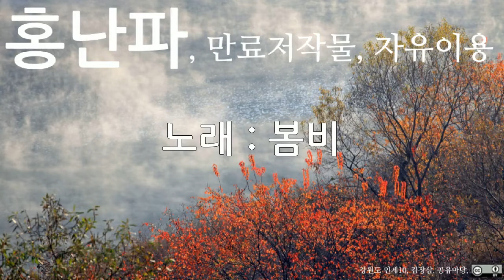홍난파, 봄비, 10회 듣기, 만료저작물, 자유이용, CC0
저작물명 : 홍난파, 봄비, 10회 듣기, 만료저작물, 자유이용, CC0
이용조건 : 만료저작물, 자유이용
공표년도 : 미상
창작년도 : 미상
파일유형 : mp3
음원저작물비트 전송속도 : 128kbps
음원저작물 해상도 : 44kHz
저작물 속성 : 1차 저작물
분류(장르) : 음악